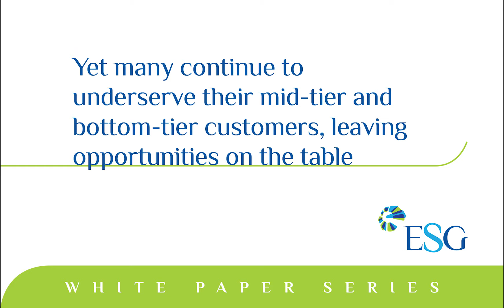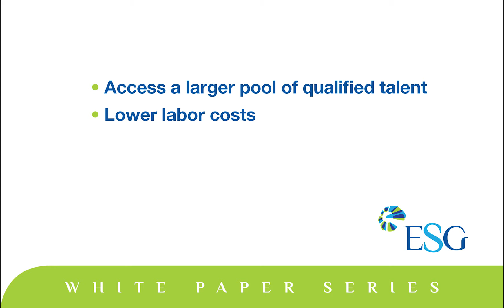Building a Business Case for More Customer Success Resources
Building a business case to support the need for Customer Success resources doesn’t need to be difficult, but there are a few things to consider first. This video gives you a glimpse of what you need to know before campaigning to increase headcount or purchase automation software.